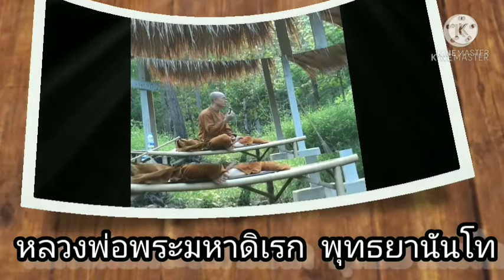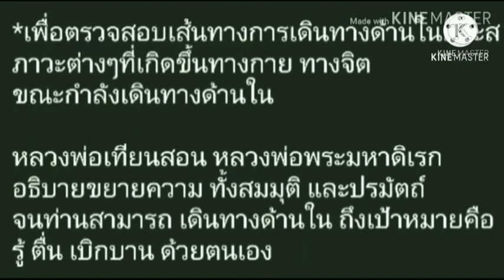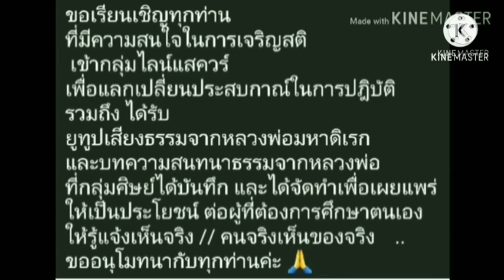7.เจริญสติปัฏฐานสี่อย่างถูกต้องเกิดสติสัมโภชฌงค์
รีทรีทเบิกฟ้าธรรมาศรม
  อ.ด่านช้าง จ.สุพรรณบุรี 2560